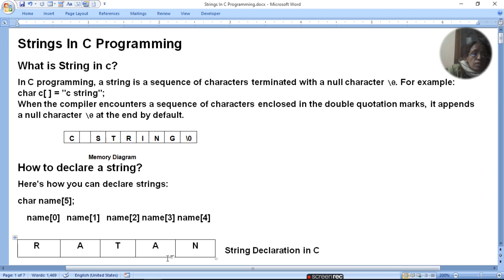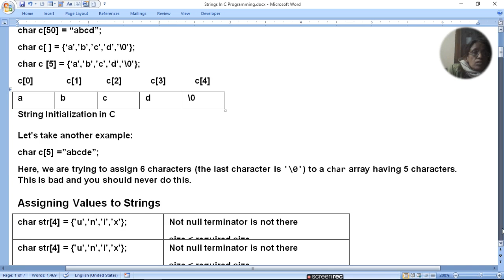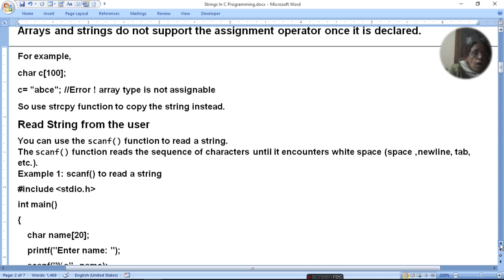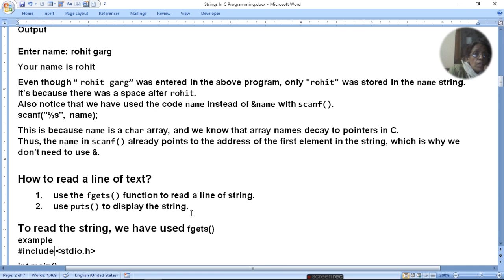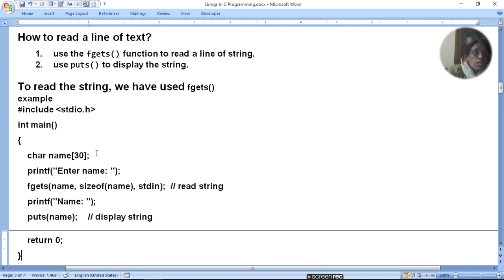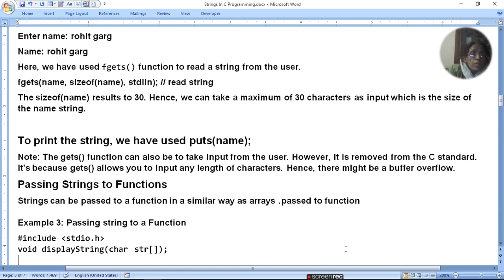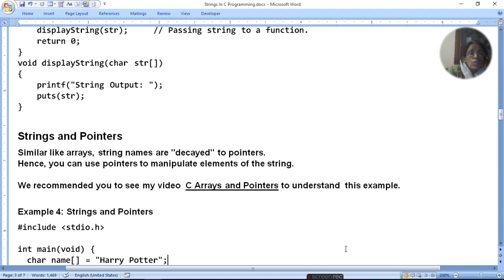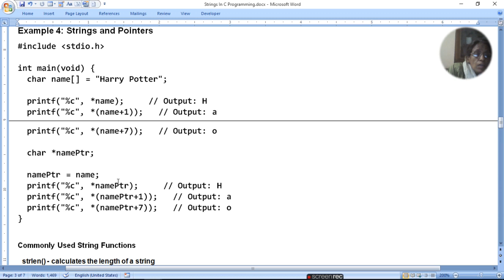Strings In C Programming | ratan agarwal it informer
String In C Programming
What is String in c?
How to declare a string?
How to initialize strings?
Assigning Values to Strings
Arrays and strings do not support the assignment operator once it is declared.
Read String from the user
How to read/display a line of text?
1. use the fgets() function to read a line of string.
2. use puts() to display the string.
To read the string, we have used fgets()
To print the string, we have used puts(name)
Passing Strings to Functions
Strings and Pointers

queries-
How do you define a string?
What is string example?
What is string code?
Why is it called a string?
What is string and its function?
What is string in C Mcq?
How do you declare a string in C?
How do you initialize a string?
What is a string How do you declare it explain with example?
Can you have a string in C?
What are types of strings?
Is there type string in C?
What are string variables C?
Why string H is used in C?